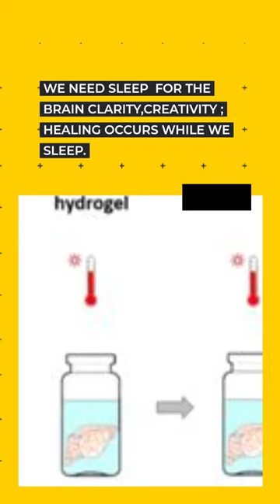IS NOT GETTING ENOUGH SLEEP MAKING YOU SELFISH? MENTAL WELLNESS#INSOMNIA#DEPRESSION#SELFCARE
Hey everyone, we spent 1/3 of our lives sleeping! We need at least  6- 9 hrs to get somewhst restless sleep. Sleep struggles are not just a human problem! There studies that show that pets and even insects can experience insomnia ( lack of sleep) and you can't "catch up on sleep"😂.
It is good to take a power nap ; we did not live naptime in kindergarten! A short nap at least 26 mins can improve allertness without the feeling of too grogginess. Yessss; that post lunch sleepiness is real and am not sure why I don't have the same effect after supper or dinner! My struggle to fall a sleep is that unfair " daylight savings"; this has worsen my insomnia. We are not asking you here to sleep like a bat but to have a reasonable sleep  to maintain that alertness,creativity,dream,ward off diseases and overall mind  plus body   recuperation.
Mental health awareness is something that's so important, especially in today's society where we're constantly being bombarded with so much negativity. It's time that we start talking about mental health more openly and break down the stigma that surrounds it.

These are the topics which I cover in my videos:

mental health
self improvement
brainy dose
psychology
psychology facts
interesting facts
amazing facts
self help
relationships
subconscious mind
human psychology
practical psychology
personality disorder
psychology facts about humanbehavior
psychology tricks
psycho analysis
psychology tiktok
motivational video
panic attack
educational videos
childhood trauma
how to improve mental health
clinical psychology
mental health tips